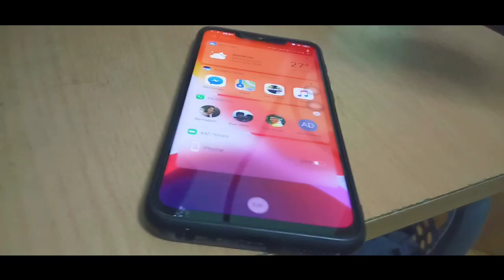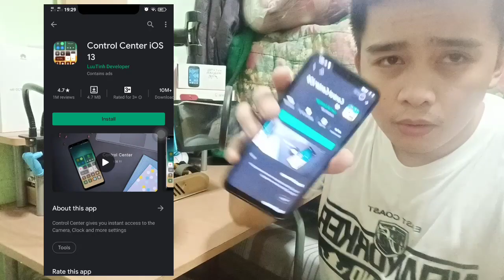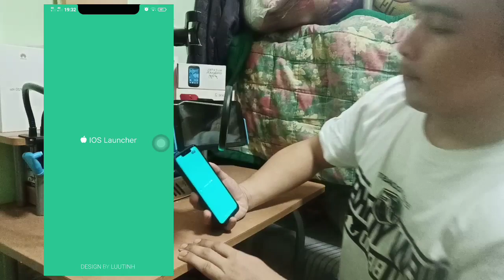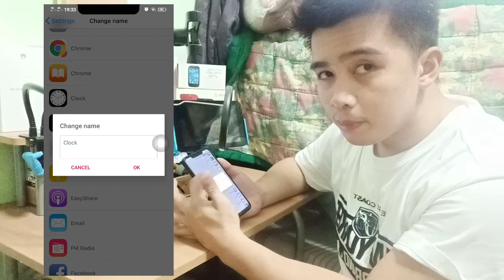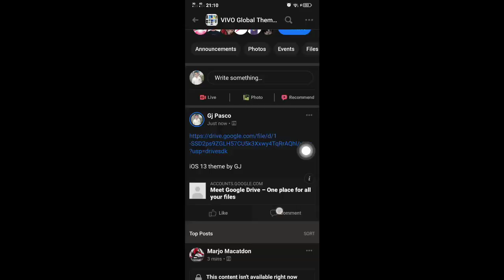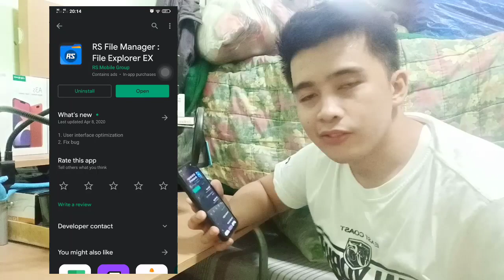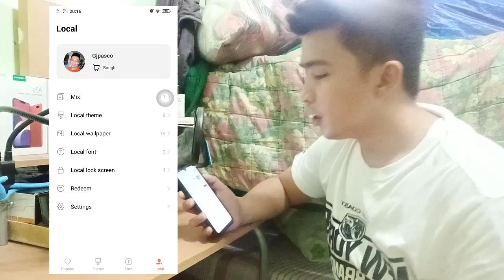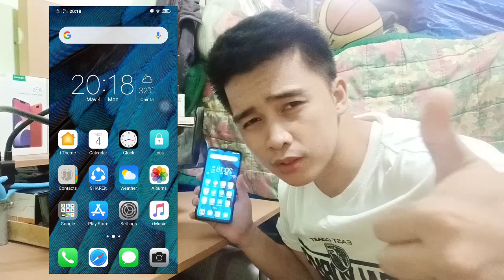IOS 13 for android device/Vivo ios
This is a tutorial how to make your android device to look iOS

Click this link to download my theme for vivo phones